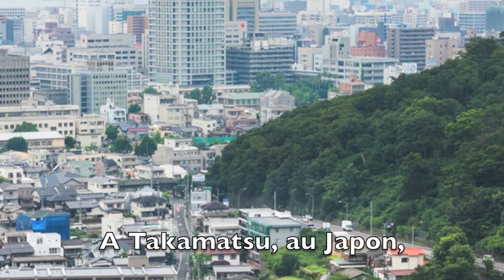Greendo Keita Nagata Hobbit Habitat Bulles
DEROULES LA BARRE POUR PLUS D'INFOS ⇩⇩⇩

 🙈 MAIS QUI SUIS JE ?

1. Retrouvez moi sur mon site web
3.

Lien direct vers la vidéo